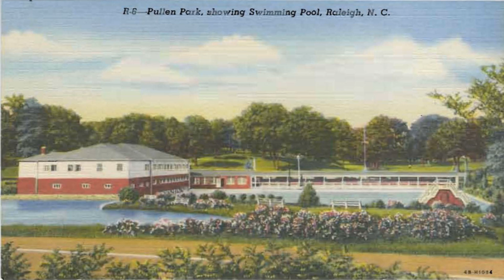Pullen Park Rayleigh Essex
Pullen Park is something that is great for locals and tourists alike in Rayleigh Essex. We can help you find out exactly where would be best placed for you and your family.  Feel free to drop into our office to arrange a viewing of the most suitable properties we have available.